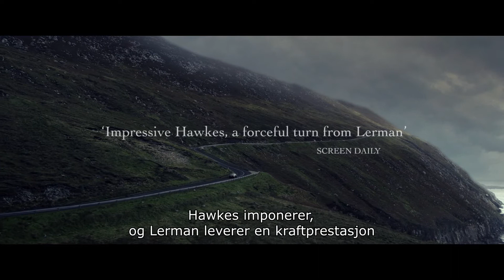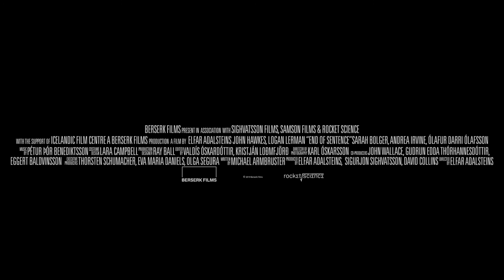End of sentence TRL NO